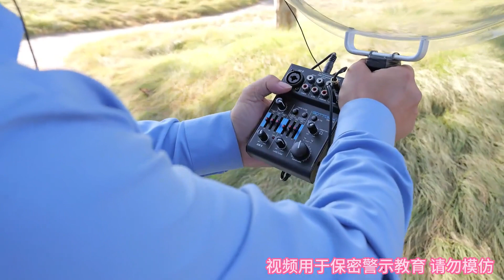越安靜的地方打電話可能更危險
保密网